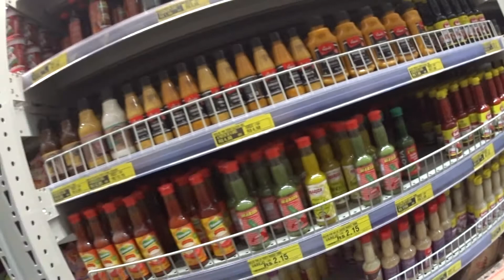KEROLAINE DECIDIU QUE VAI EMAGRECER VAI FICAR FININHA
como emagrecer
dieta para emagrecer
como fazer dieta
airsoft
como jogar airsoft
jogo de tiro
como jogar airsoft